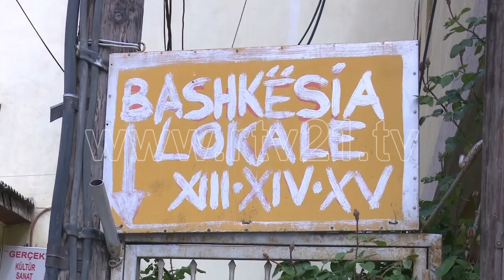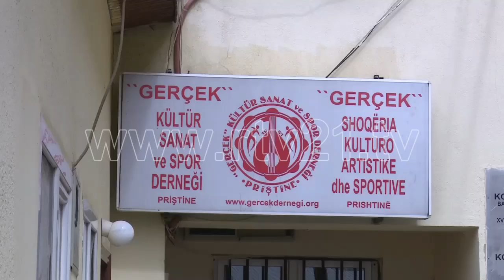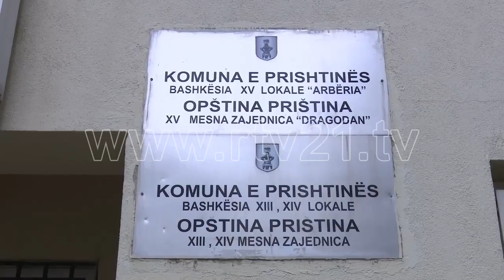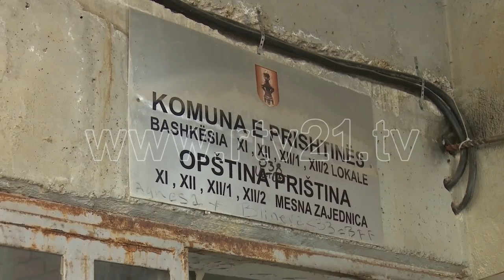BASHKESITE LOKALE NE PRISHTINE - 10.05.2016